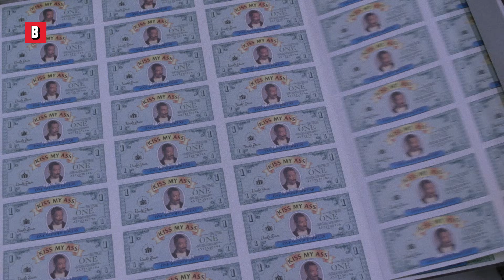Los mejores remates de Axel Foley en Un detective suelto en Hollywood 1 + 2 + 3 ⚡ 4K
🔥 Compra o alquila la película completa AHORA ➤
Título de la película : Un detective suelto en Hollywood